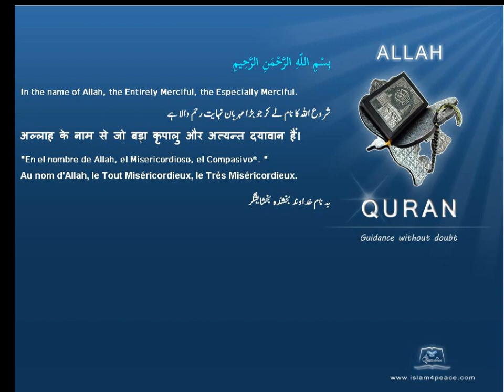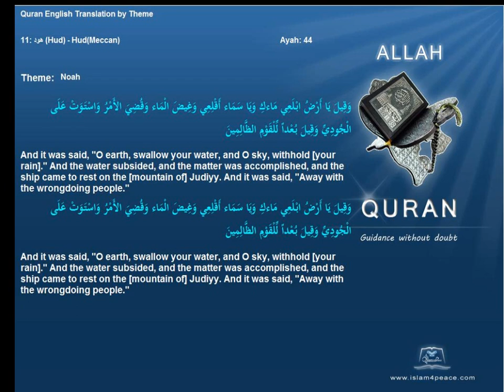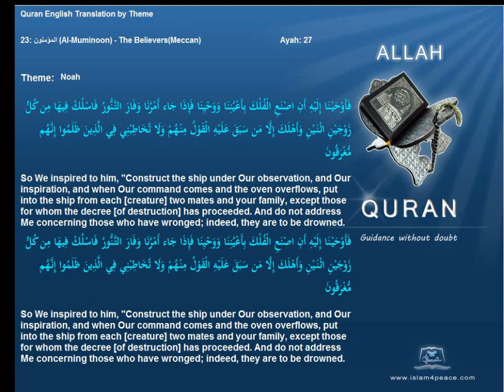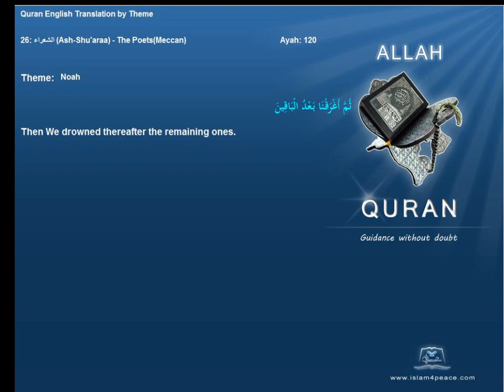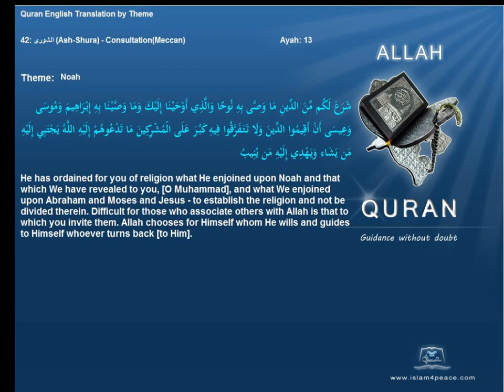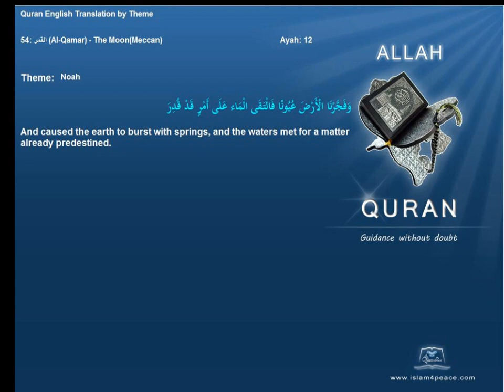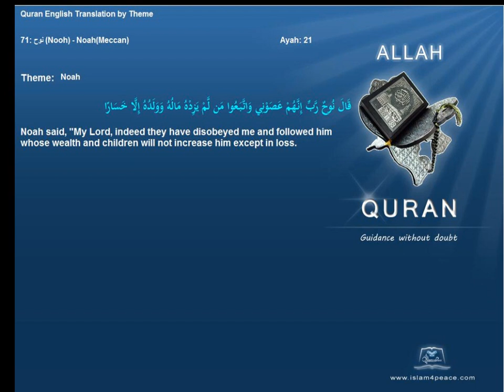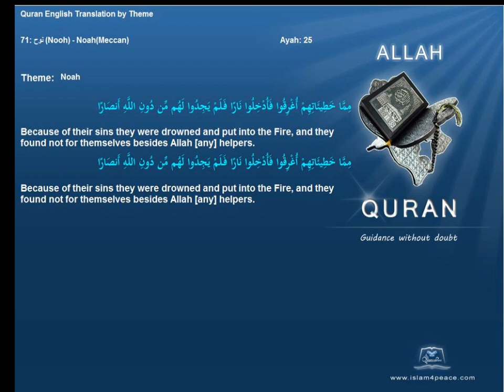نوح Noah Quran by Theme English Only